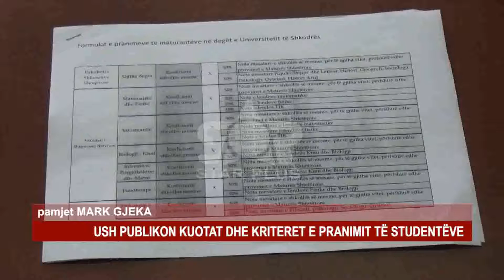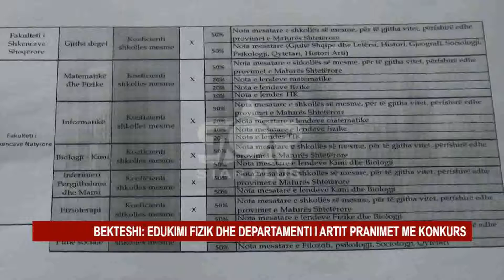USH PUBLIKON KUOTAT DHE KRITERET E PRANIMIT TË STUDENTËVE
STAR PLUS TV